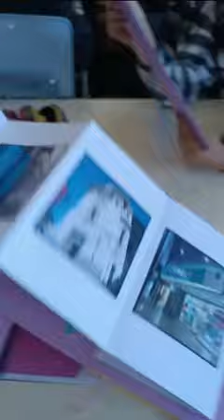TP2 M2 Armonías de color: Alconchel, Díaz, Cavallo.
TP2 Morfología 2. Cátedra Brarda. FADU-UNL.
Desplegable. Armonías de color.